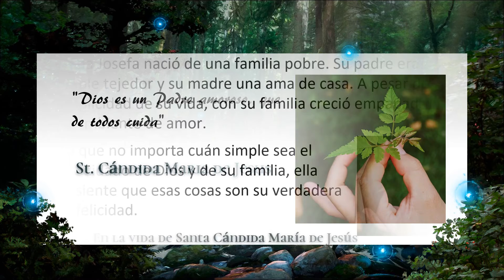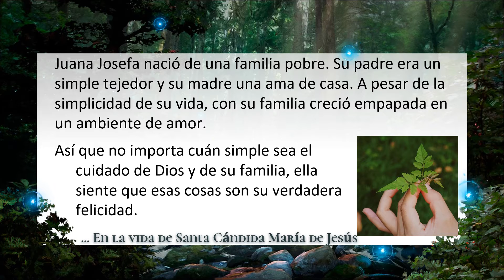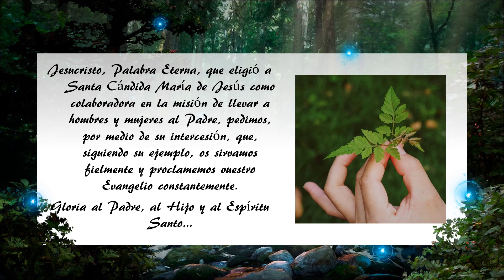Semana 2 Spanish - Compartiendo el camino con Santa Cándida María de Jesús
44 semanas de reflexión sobre la vida de Santa Cándida María de Jesús